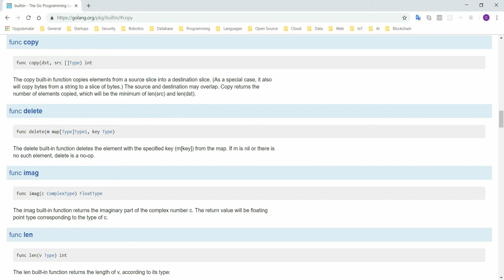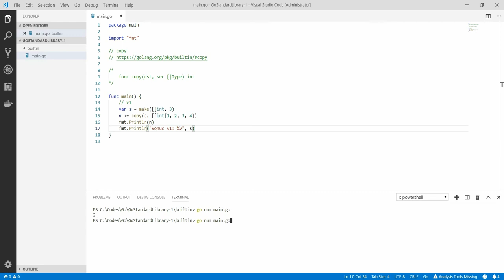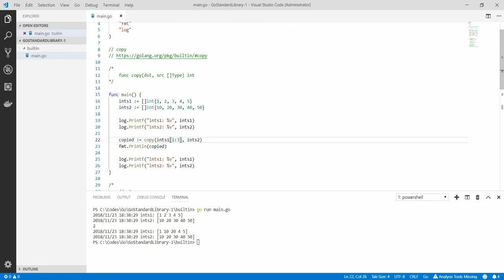Go Programlama : copy